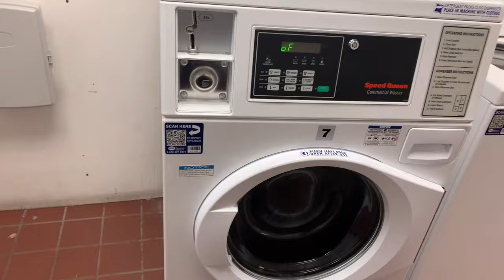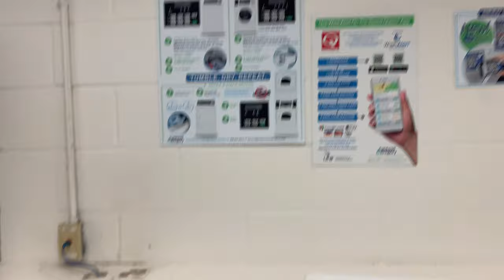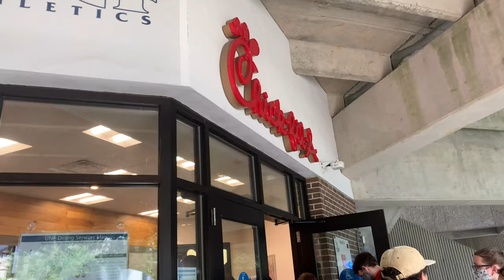College Day in the Life @University of North Florida || College Series Ep.4📚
We are finally here y'all!! Ya girl living her life on Dorms okk. Today you guys are going to be coming along with me on one of my days in college. I have already been here for a whole month, that's crazy. Living on dorms is really nice & I encourage everyone to do it for at least one year!! I also do a recap of the first week of school and when I tell you that was so much fun. it was so much fun.